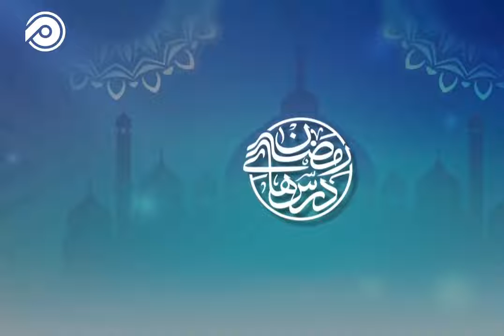زکات چیست؟ (دوم)